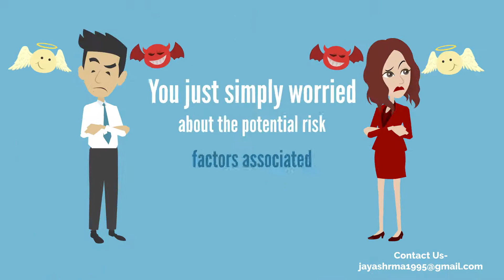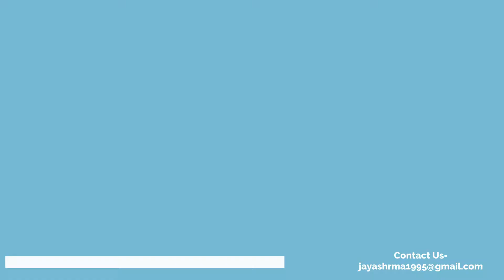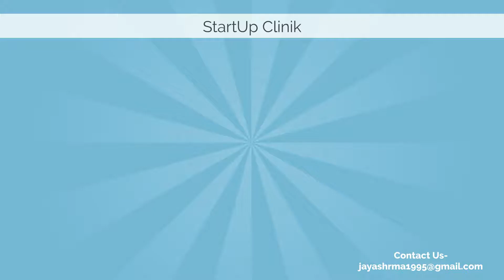✅Start Your Own Business With Start Up Clinik || Explainer Video Maker || 2D Animation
Start Up Clinik Helps You To Start Your Own Business. They Help You In Every Situation Whether It i Branding For Your Buiness Or Creating Attractive Logo Design.